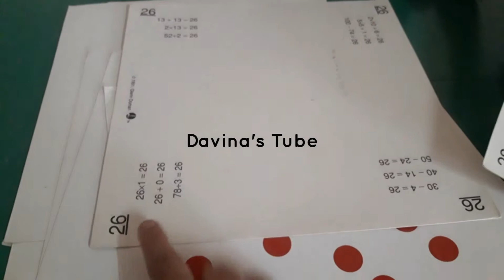FLASHCARD MATEMATIKA || METODE GLENN DOMAN || TAHAP 1 PENGENALAN JUMLAH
Direkam saat usia bayi 30 bulan